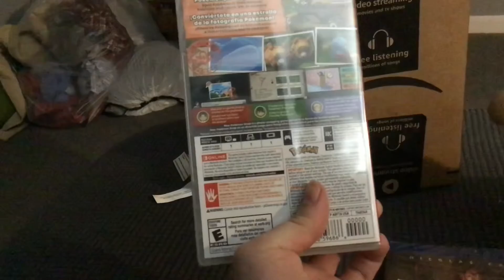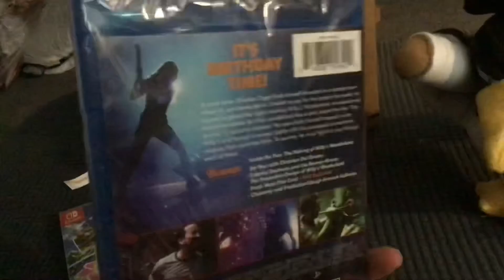Pokémon Unboxing 2 (Reupload)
I’m Back!!! Again. Again!